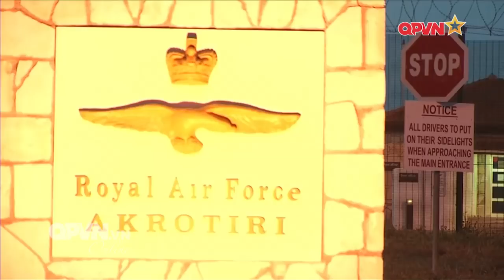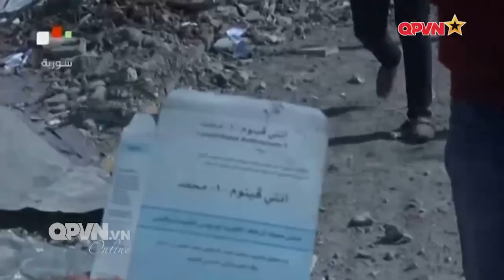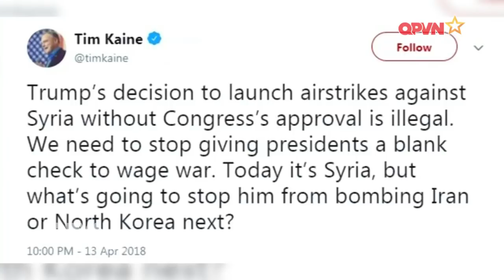Toàn cảnh vụ Liên quân tấn công Syria: Hậu quả sự dàn xếp giữa các nước lớn?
Tên lửa Hoa Kỳ đã xé toạc bầu trời đêm Syria, mở màn cho chiến dịch quân sự tấn công vào quốc gia Trung Đông này. Đòn tấn công chớp nhoáng này nhằm mục đích gì? Kết quả ra sao? Phản ứng của các quốc gia liên quan như thế nào, và đặc biệt là liệu có hay không khả năng tiếp tục nổ ra một cuộc tấn công khác nữa? Chương trình Người quan sát với sự nhìn nhận, bình luận của các nhà nghiên cứu, các chuyên gia sẽ giúp quý vị và các đồng chí trả lời những câu hỏi trên.